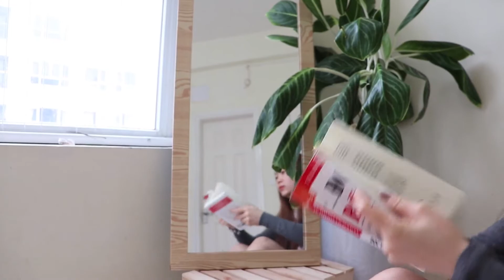Day 38 -【Single Mom Daily Life】❤️ Single Mom Cute And Beauty । Single Mom Parent Vlog And Cooking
Day 1 -【Single Mom Daily Life】❤️ Single Mom Cute And Beauty । Single Mom Vlog And Cooking